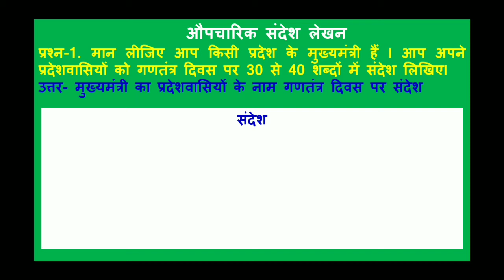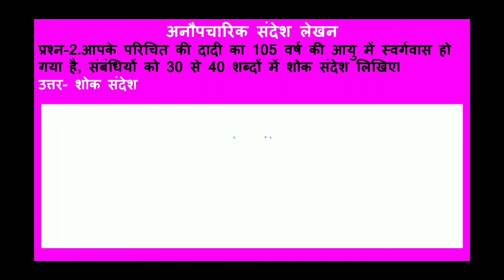sandesh lekhan/पार्ट-2/संदेश लेखन/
यहाँ पर दो संदेश लेखन बताए जा रहे हैं, जिन्हें आप 5 मिनट से भी कम समय में बनाकर अधिक अंक प्राप्त कर सकते हैं । धन्यवाद!